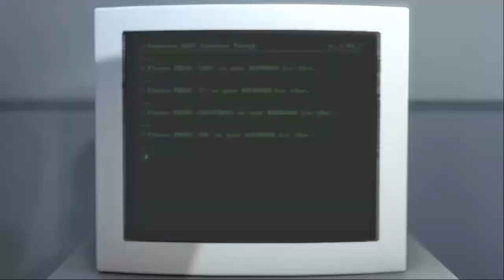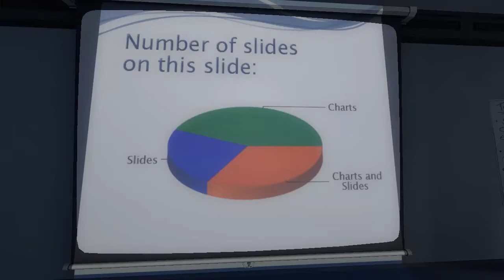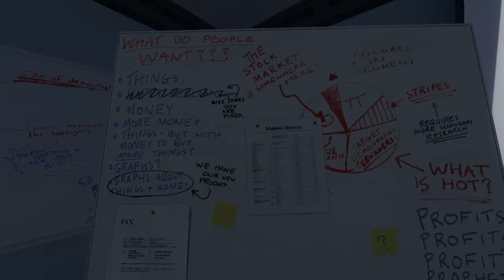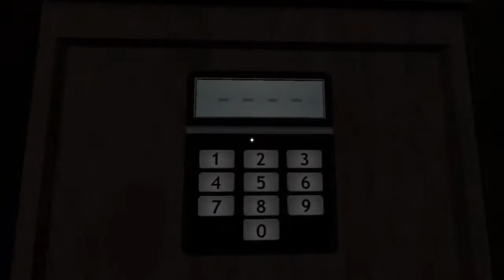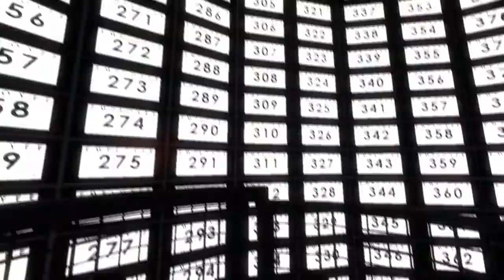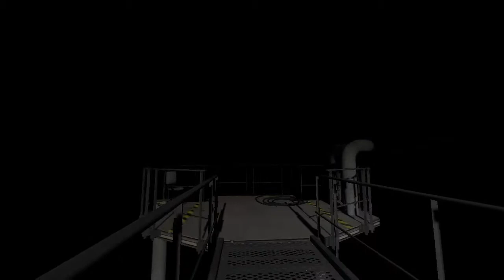The Stanley Parable: Episode 1 "MONEY"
THINGS- But With MONEY To Buy MORE THINGS?

Skype- Search "omegaaaron"